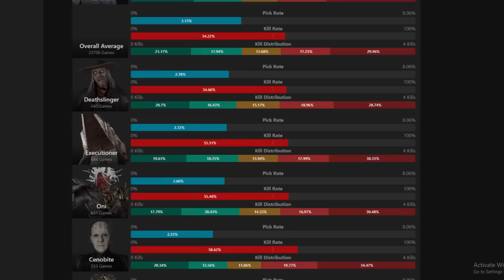Iam BUFFAR o Tunnel (Mas já Foi Revertido)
Buffaram... Buffaram o Pyramid